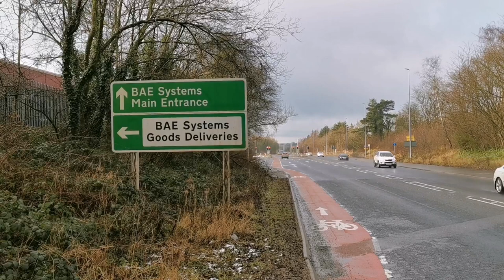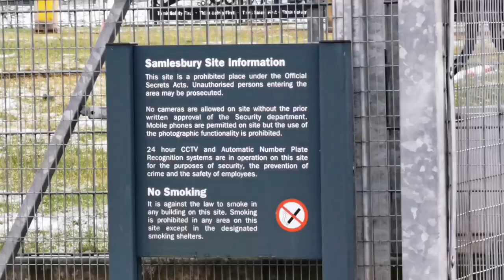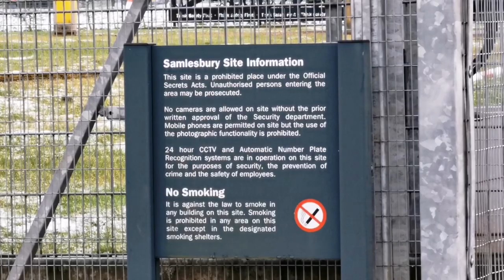BAE Systems Audit - F35 less Stealthy than the Veitch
Bank transfer
ACC 13011976
SORT 08-92-49

Bitcoin:
3Ciu91EHbcjim8MCfXPGtFqojzhsB7wvSr